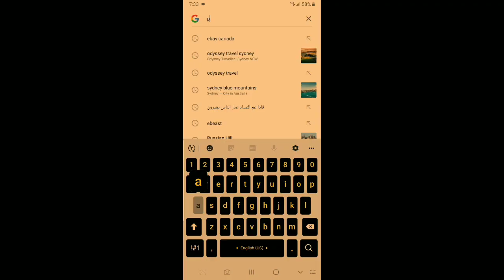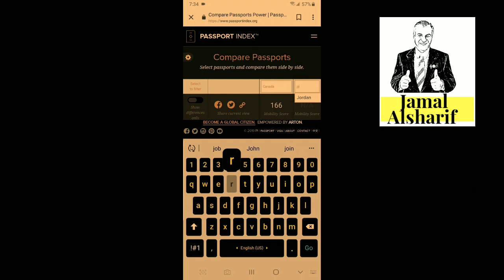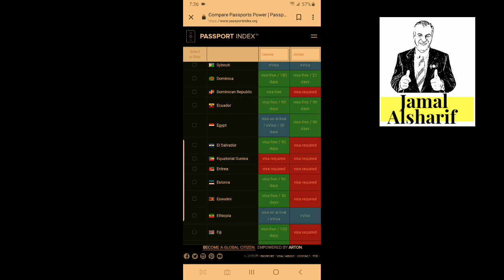السندباد - كيف تعرف هل تحتاج الى فيزا لأي دولة في العالم باي جواز؟